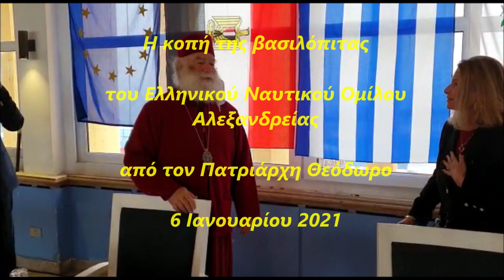Ο Πατριάρχης Θεόδωρος έκοψε τη βασιλόπιτα του Ελληνικού Ναυτικού Ομίλου Αλεξανδρείας (6.1.2021)